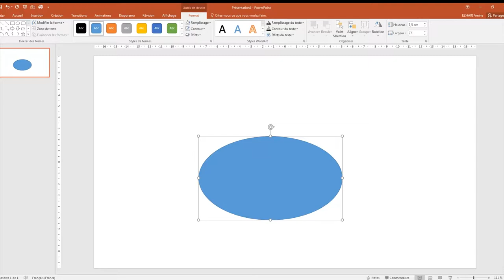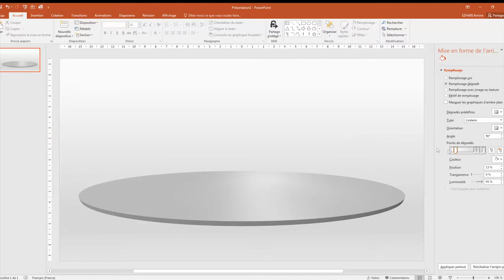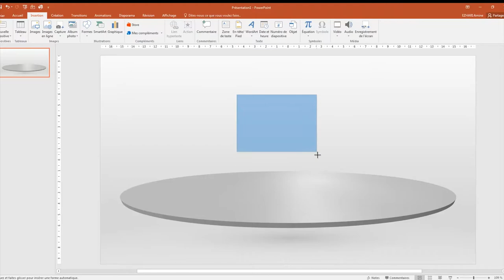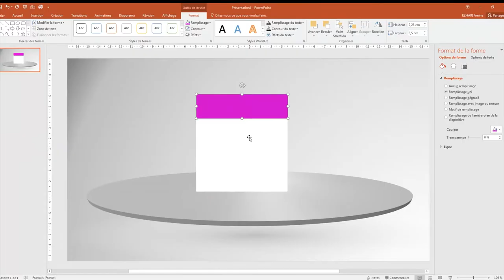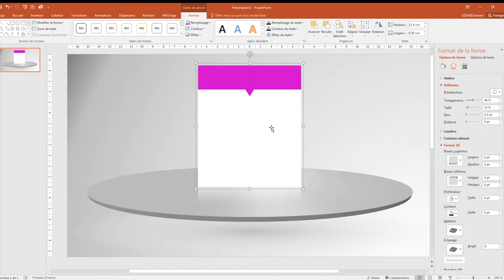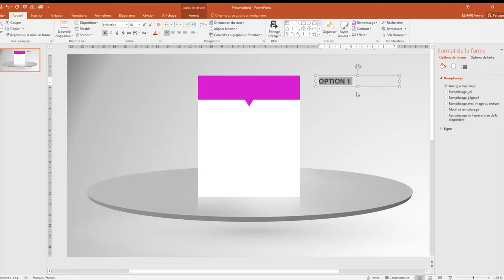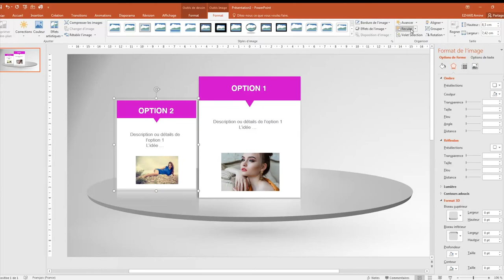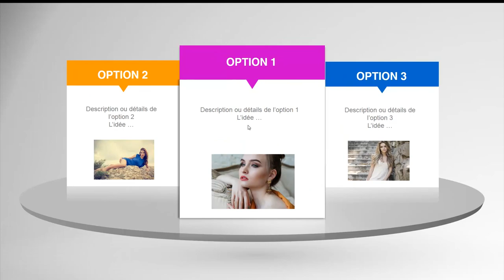Create 3 Step Rectangular infographic free download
Bonjour,
Create 3 Step Rectangular infographic

tutoriel photoshop,
tutoriel pc,
tutoriel hijab,
tutoriel excel,
tutoriel dessin,
tutoriel illustrator,
tutoriel access,
tutoriel android,
tutoriel bd,
tutoriel bootstrap debutant,
tutoriel blender,
tutoriel bootstrap,
tutoriel broderie,
tutoriel billard,
tutoriel bootstrap 4,
tutoriel brackets,
tutoriel barbe,
tutoriel beauté,
b roll tutorial,
tutoriel c++,
tutoriel couture,
tutoriel cubase 5,
tutoriel css,
tutoriel covadis,
tutoriel carte visite,
tutoriel cravate,
tutoriel camtasia,
c tutorial,
tutoriel csharp,
tutoriel danse,
tutorial dance,
tutoriel dialux,
tutoriel dropshipping,
tutoriel django,
d tutorial,
tutoriel edutab,
tutoriel echarpe,
tutoriel eviews,
e tutorial,
tutoriel élevage,
tutoriel écharpe,
tutoriel électronique,
tutoriel foulard,
tutoriel fortnite,
tutoriel français,
tutoriel facebook,
tutoriel freestyle football,
f tutorial,
tutoriel gimp,
tutoriel geogebra,
tutorial guitar,
tutoriel git,
tutoriel garageband,
tutoriel gimp 2.10.8,
tutoriel gmail,
tutoriel html,
tutorial hair,
tutoriel hibernate,
tutoriel html5,
h tutorial,
graphics.h tutorial,
junior h tutorial,
b&h tutorials,
he$h tutorial,
tutoriel indesign,
tutoriel informatique,
tutoriel instagram,
tutoriel imovie,
tutoriel illustrator cc 2019,
tutoriel isis,
tutoriel iphone 6s,
tutoriel java,
tutoriel javascript,
tutoriel jee,